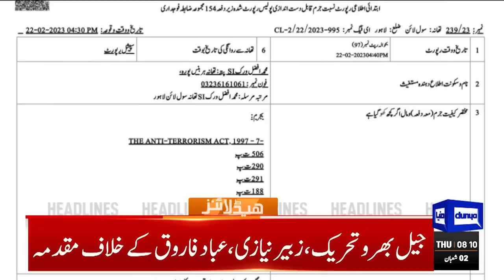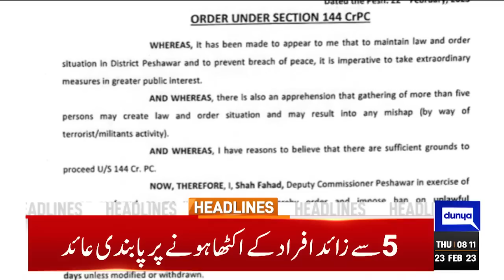Supreme Court Huge News | Dunya News Headlines 08:00 AM | 23 February 2023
SC takes suo motu notice of delay in Punjab, KP elections

Cabinet members to forgo salaries, perks amid govt's austerity endeavour

Abdul Rehman Khetran arrested in Barkhan murders case

Ishaq Dar Say Formalities completed and Board of China Development Bank has approved the facility of US $ 700 million for Pakistan. This amount is expected to be received this week by State Bank of Pakistan which will shore up its forex reserves!

Police drive PTI leaders, workers to prisons after they volunteer arrest

Get ready for spiralling inflation, Imran Khan tells the masses

Marriyum says 'Jail Bharo' movement should initiate with Imran's arrest

People rejected 'Jail Bharo Tehreek', Imran Khan's negative politics, Rana Sanaullah

Security forces kill one terrorist in North Waziristan gun battle

President can't unilaterally set election date, says AGP